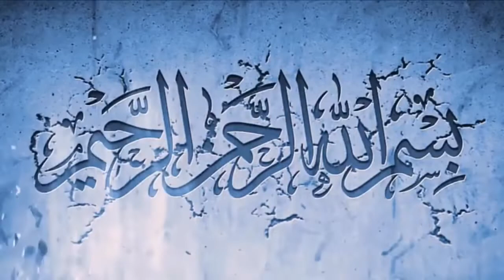CUSTARD BISCUIT PUDDING FOR KIDS | KIDS FOOD | SAIM’s FOOD RECIPE.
kids favourite dish please make sure you try this recipe out😋.